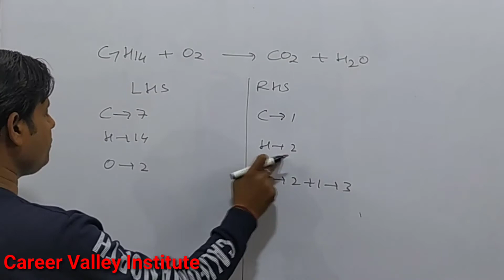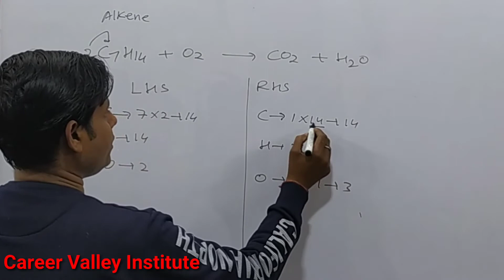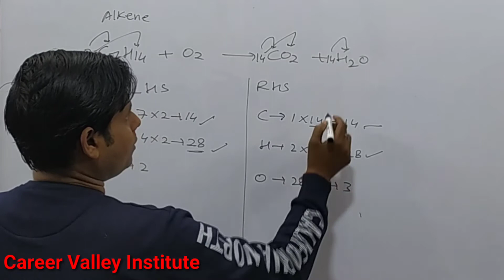How to balance C7H14+O2=CO2+H2O|Chemical equation C7H14+O2=CO2+H2O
C7H14+O2=CO2+H2O
How to Balance the equation C7H14+O2=CO2+H2O
 count the number atoms of each element on both the side of arrow in the chemical equation and write in table.